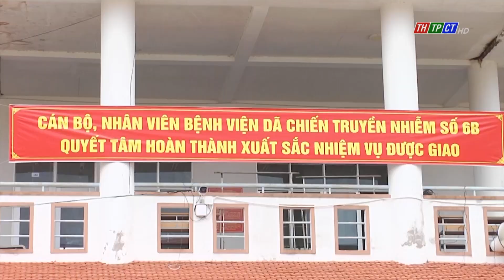Bệnh viện dã chiến truyền nhiễm số 6B sẵn sàng hoạt động | Cần Thơ TV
Chiều ngày 11/8, Thiếu tướng Nguyễn Minh Triều, Phó Tư lệnh, Trưởng Ban Chỉ đạo phòng, chống dịch Covid-19 Quân khu 9; ông Nguyễn Thực Hiện, Phó Chủ tịch UBND thành phố Cần Thơ đến kiểm tra công tác tiếp nhận, vận hành tiếp nhận bệnh nhân nhiễm Covid-19 vào điều trị tại bệnh viện dã chiến truyền nhiễm số 6B.